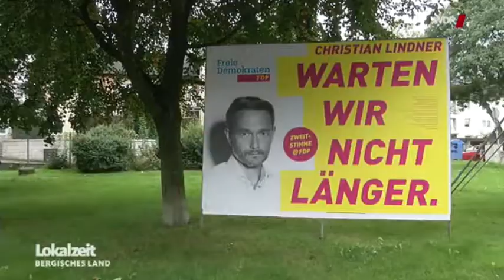Nachrichten * Politik * Deutschland * Überdurchschnittlich viele FDP Wähler im Bergischen